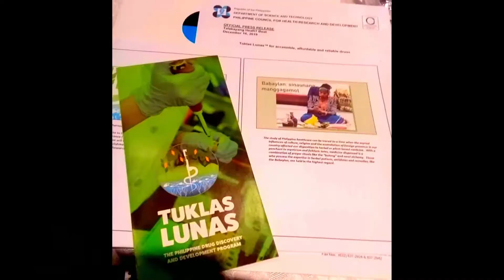PSVR Sagipbuhay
Sagip Buhay at Pinoystream Versatile Radio